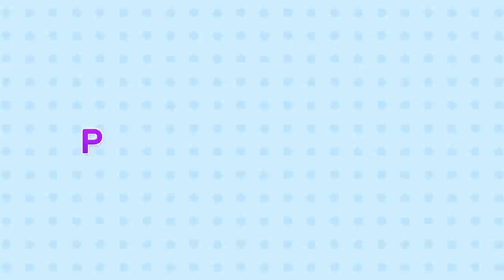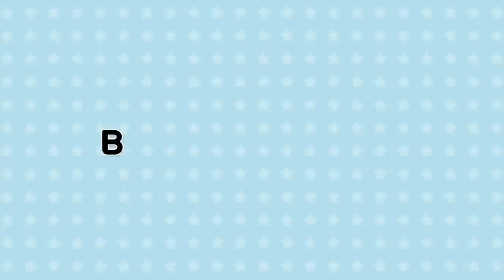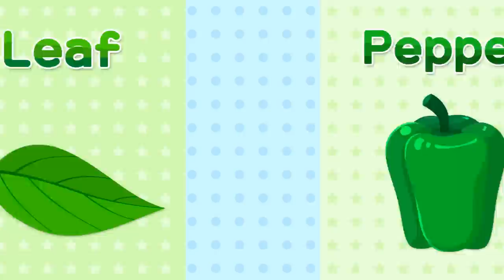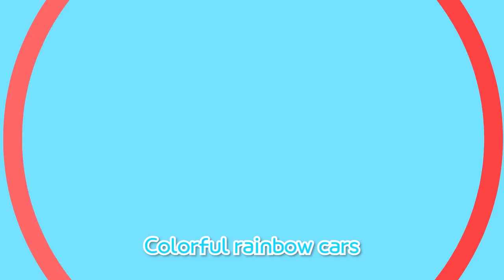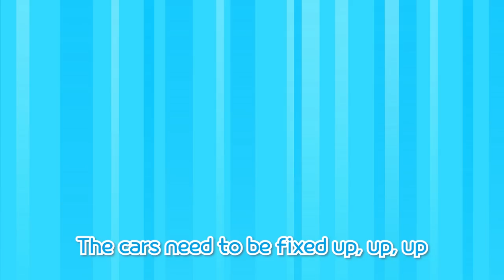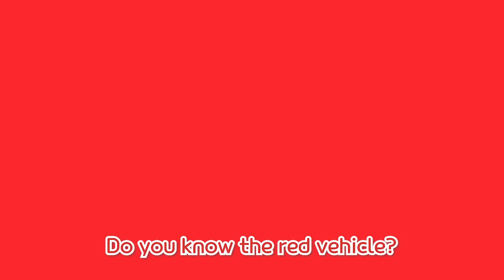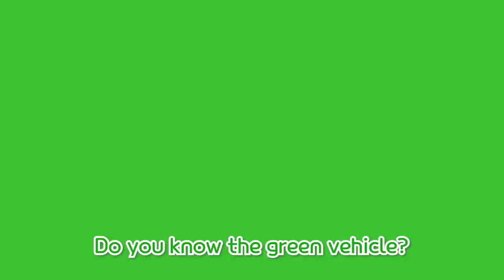Tayo Easter Egg Color Song l Tayo Color Song l Songs for children l Tayo the Little Bus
Happy Easter with Tayo and little buses' NEW Color Song!

[Lyrics]

Red
Orange
Yellow
Green
Blue
Purple
Pink
Brown
white
Black

Red
Orange
Yellow
Green
Blue
Purple
Pink
Brown
white
Black

Red
Orange
Yellow
Green
Blue
Purple
Pink
Brown
white
Black

Hello, everyone
Let’s chant together!

It’s red! It’s red!
What color is it?
It’s orange! It’s orange!
It’s yellow, it’s yellow!
It’s green, it’s green!
It’s blue, it’s blue!

Red
Orange
Yellow
Green
Blue
Purple
Pink
Brown
white
Black

Red
Orange
Yellow
Green
Blue
Purple
Pink
Brown
white
Black

It’s purple, it’s purple!
It’s pink, it’s pink!
It’s brown, it’s brown!
It’s white, it’s white!
It’s black, it’s black!

Red
Orange
Yellow
Green
Blue
Purple
Pink
Brown
white
Black

Red
Orange
Yellow
Green
Blue
Purple
Pink
Brown
white
Black